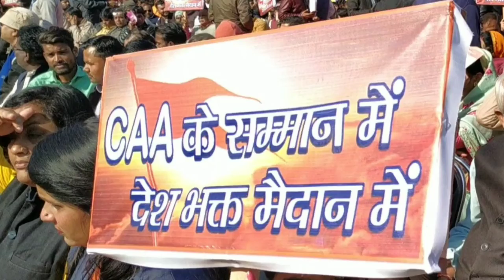ग्वालियर : झूठ की बुनियाद पर पर टिकी है कांग्रेस और वामपंथ की नीति - योगी आदित्यनाथ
Gwalior : CAA Rally Short Video